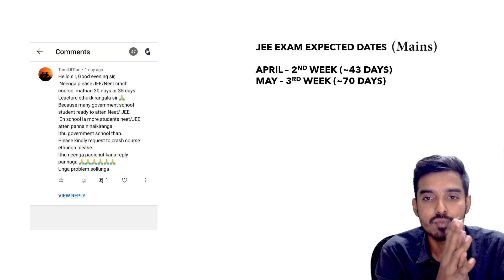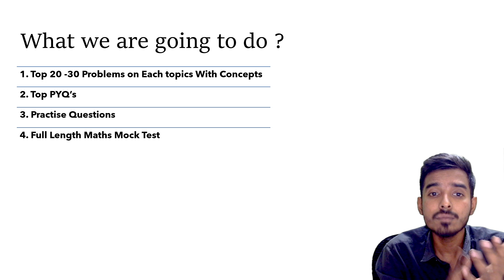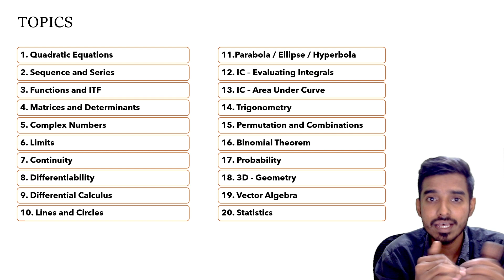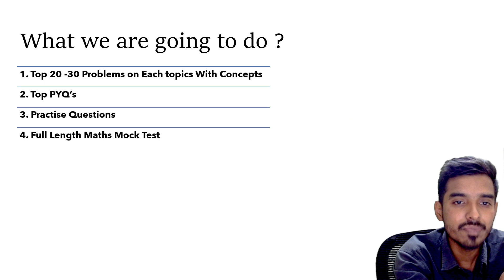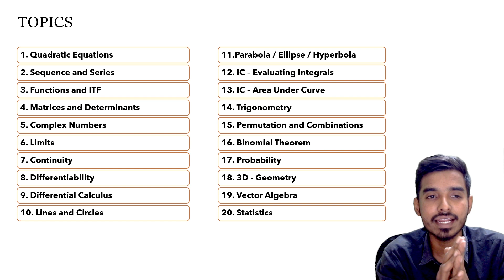JEE MAINS 2022 - MATHEMATICS 50 DAYS FREE CRASH COURSE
Join Our JEE MAINS 2022 - MATHEMATICS 50 DAYS FREE CRASH COURSE in our chitti NEET JEE app ( Batch Code : j2mcc7zbux )

For windows :
1.Type classplus login in google
2. Enter GBQNP as our organization code
3.Login with your Mobile Number

To join our 2023 one year course , Register our FREE Scholarship Test